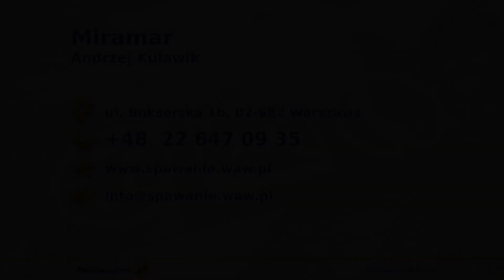Usługi spawalnicze Warszawa Miramar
Przede wszystkim zajmujemy się szeroko pojętym spawaniem. Świadczymy nasze usługi przez blisko 40 lat, co przełożyło się na spore doświadczenie i wiedzę, które przekładamy na rozwój i poszerzanie naszej oferty.

Głównie wykonujemy spawanie stali, żeliwa, stali nierdzewnych i kwasoodpornych, miedzi i tytanu, mosiądzu i brązu, aluminium i wszelkiego rodzaju stopów metali.

Co więcej spawamy elektrodą czy gazowo, a także w osłonie argonu czy dwutlenku węgla. Świadczymy także usługi ślusarsko konstrukcyjne czyli między innymi architekturę wnętrz, gięcie rur, cięcie blach, budowa schodów, tworzenie elementów konstrukcji budowlanej czy wykonywanie elementów wyposażenia wnętrz.

Kadra pracownicza to wykwalifikowane osoby posiadające wszelkie niezbędne kwalifikacje oraz narzędzia, które znacznie ułatwiają nam pracę. Służymy specjalistycznym doradztwem i z pewnością dopasujemy produkt do Państwa potrzeb.